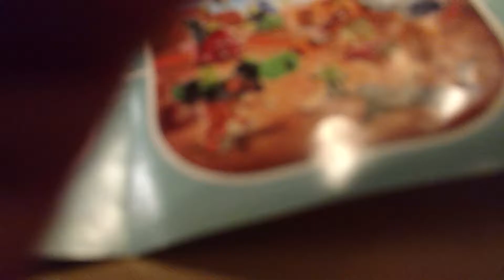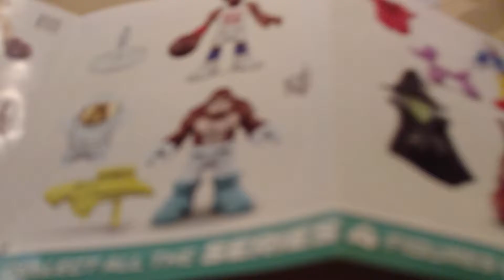Elmer kids fun at home